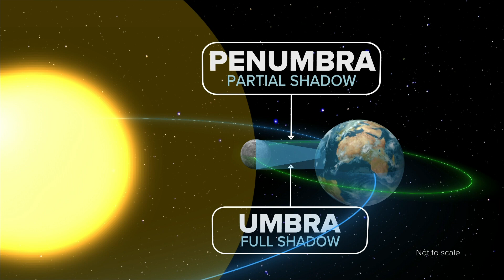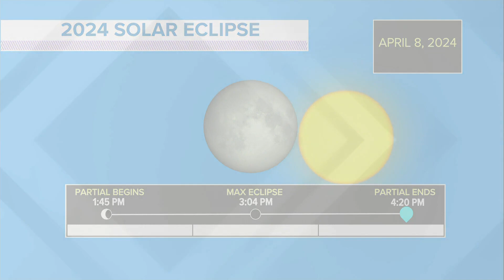2024 Solar Eclipse: Parts of Kentuckiana in path of totality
Mark your calendars for April 8, 2024, because parts of Kentuckiana will be in the path of totality for the upcoming solar eclipse.